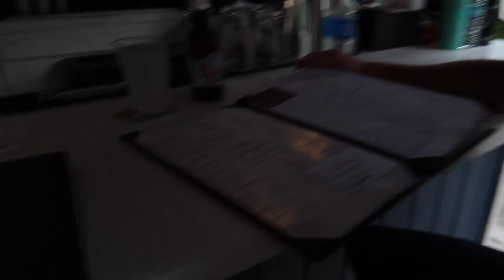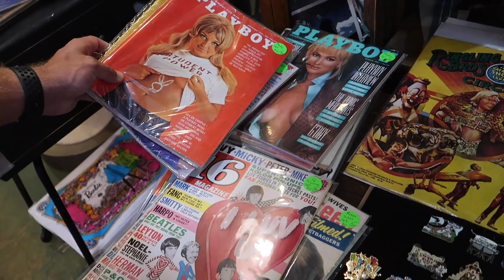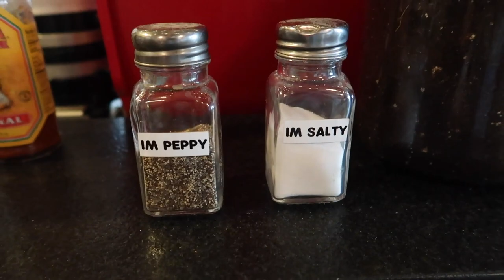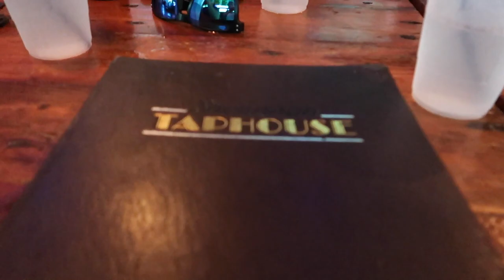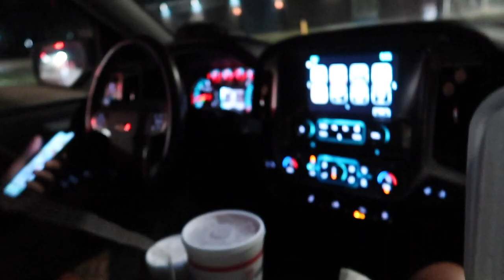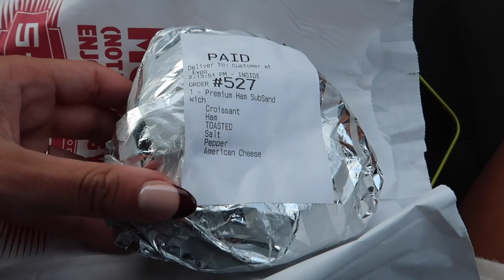ROADTRIP VLOG: Jacksonville, FL + Savannah, GA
We (of course) vlogged our whole roadtrip back home + the surprise engagement!

A bit about me: I'm Lexi, a 25-year-old lifestyle vlogger & full time dental student on my way to become a dentist! I post mainly vlogs, but also love fashion and other lifestyle content as well.

xoxo Lexi